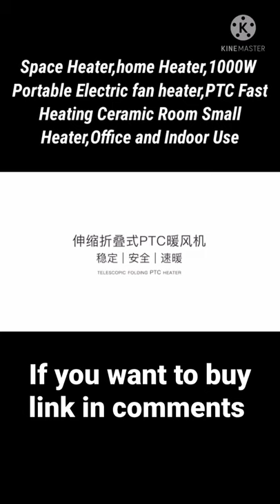Space Heater,home Heater,1000W Portable Electric fan heater,PTC Fast Heating Ceramic Room